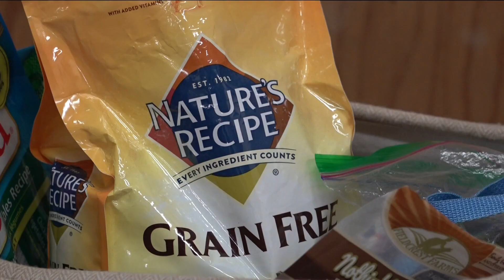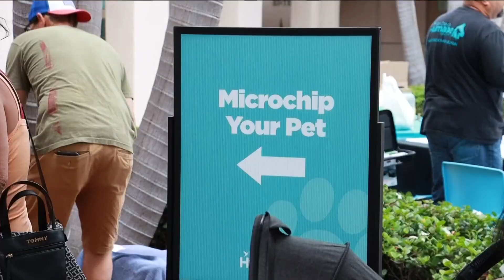San Diego Humane Society shelters over capacity | Tips to keep your pets safe July Fourth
Every year, hundreds of animals go missing during the Independence Day holiday.

With animal shelters over capacity, the Humane Society is asking the community for their help.

Dogs are being kept in unusual spaces throughout their campuses. A warehouse where staff normally store supplies and other items is now occupied by rows of makeshift emergency housing that were put there to be able to care for the volume of animals coming in.

“It really is sad to see all these stray pets coming in. Each of those animals is an individual they all deserve a second chance and a lot of love," said Jordan Frey with the San Diego Humane Society.

The shelters have been over capacity for several months. Currently, the San Diego Humane Society has over 2,500 animals in their care. That includes over 1,800 adoptable pets at all their campuses.